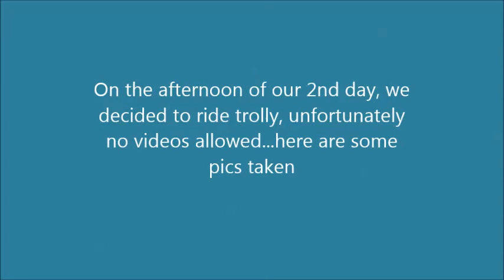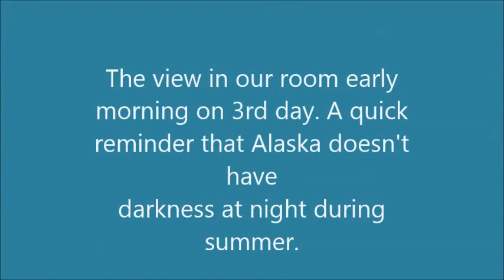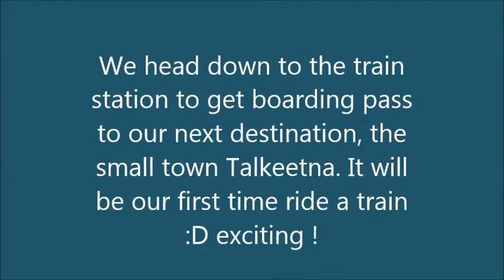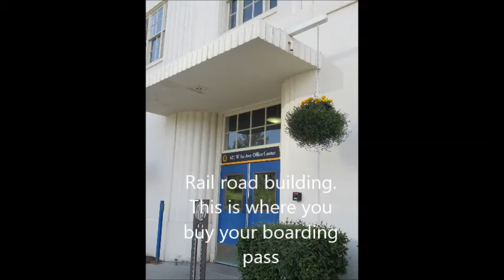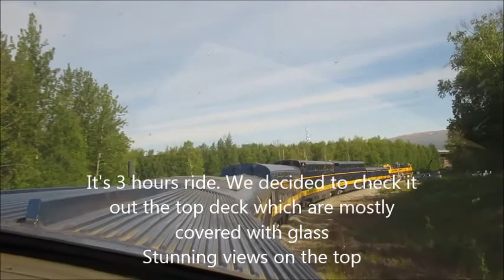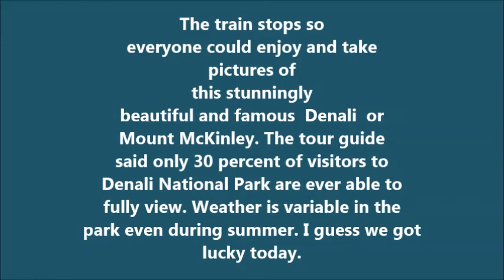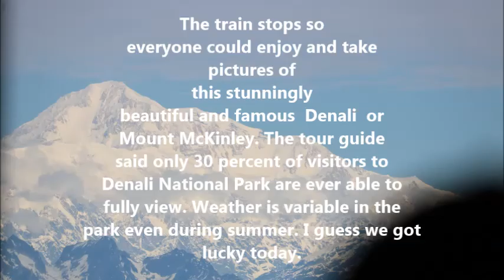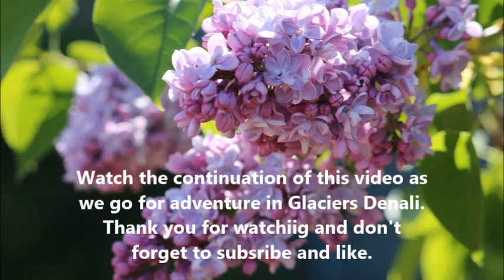Mt.Denali l Train Ride I Anchorage to Talkeetna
Join with me as we travel to the small town Talkeetna  through train where we could see the beautiful mountan Mount Denali. or called Mount McKinley.  Denali is the 3rd highest mountain peek among the seven summit which is number 1 is Mount Everest.
Today the Mother Nature is so good to us coz as what they said only 30 percent of Mount Denali National Park visitors can see the fully view of the mountain. Today Mount Denali fully shown us her beauty, We are one of the 30 percent. A lucky day.

From Foodtravelcrafts